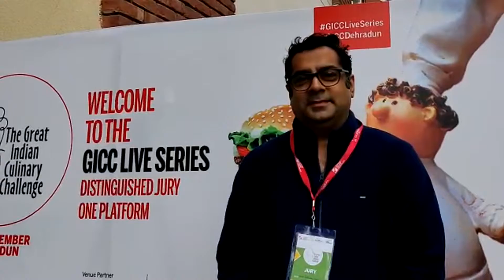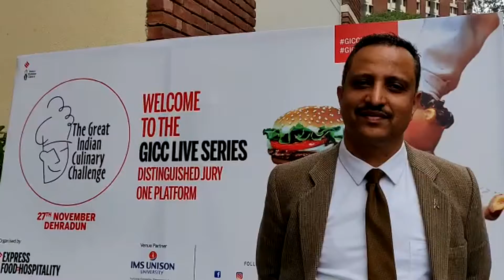The Curators-Judges Speaks @ Great Indian Culinary Challenge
The Curators-Judges Speaks @ Great Indian Culinary Challenge, Dehradun on 27/11/19- an initiative by Express Food & Hospitality and co-hosted by SoHM at IMS Unison University, Dehradun. Clip courtesy: Express Food & Hospitality